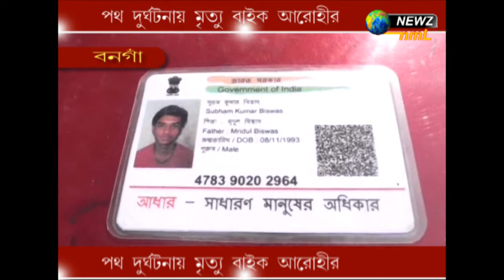বাইক দূর্ঘটনায় মৃত্যু বাইক আরোহীর